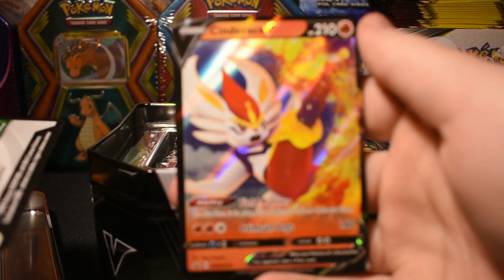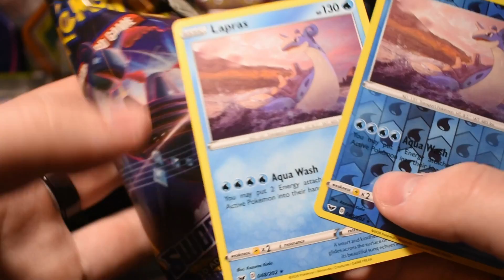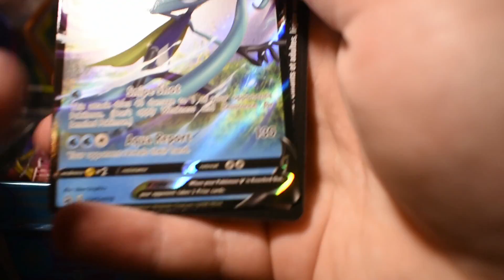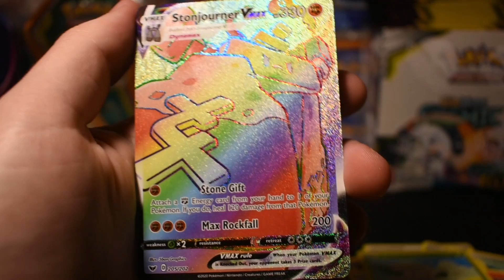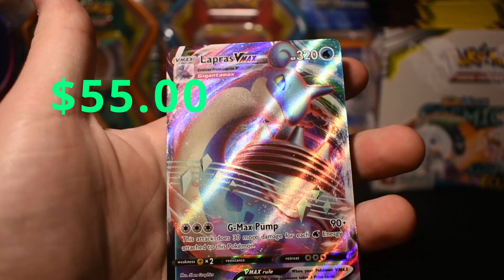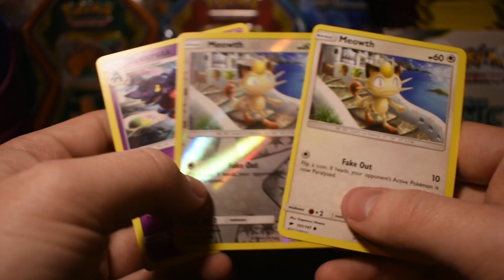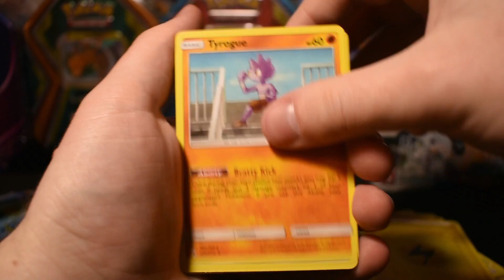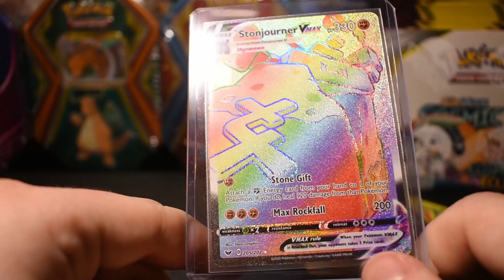*INSANE* Pulls From x2 Galar Pals Tins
Today we open 2 Galar Pals Tins and get some pretty awesome random pulls!

Hi everyone! Thanks for taking the time and stopping by to watch my video! I am new to Youtube and looking to upload a ton of Pokemon related content. Including TCG openings, shiny hunts, and some VGC battle.
 - Febb